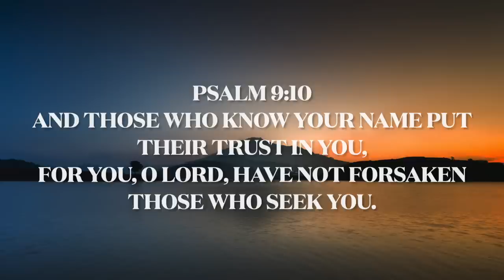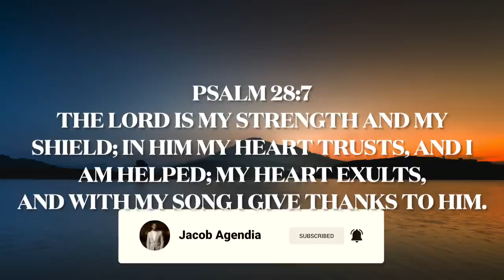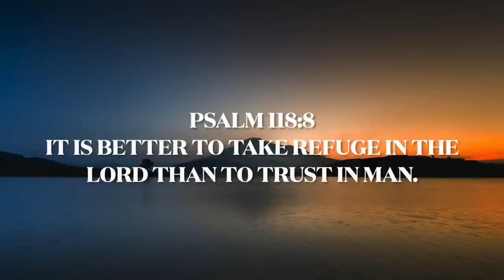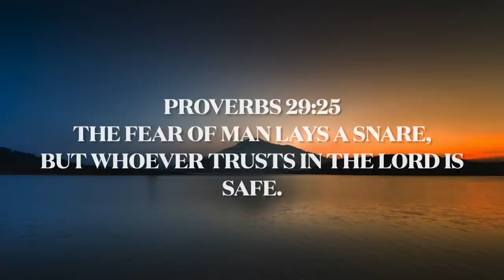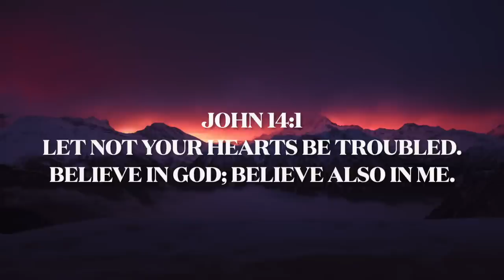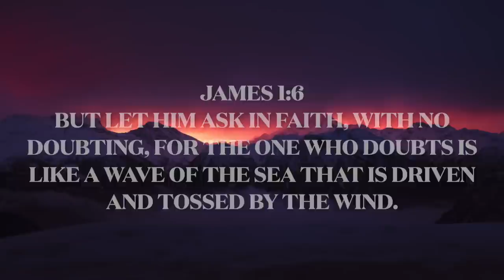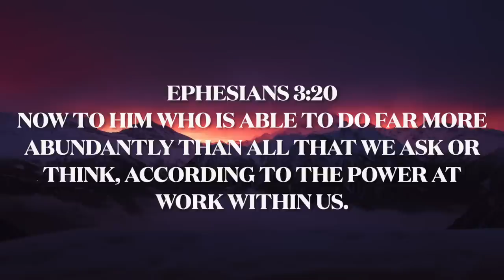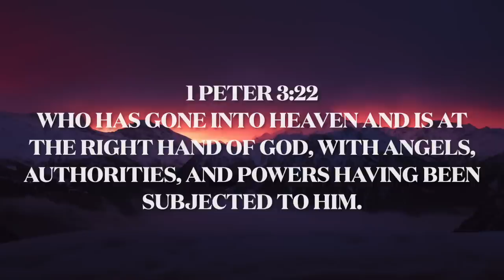God Is Able : 2 Hour Soaking Music | Prayer & Meditation Music